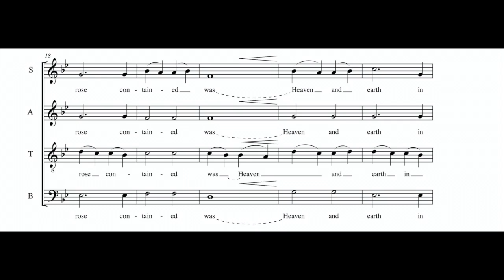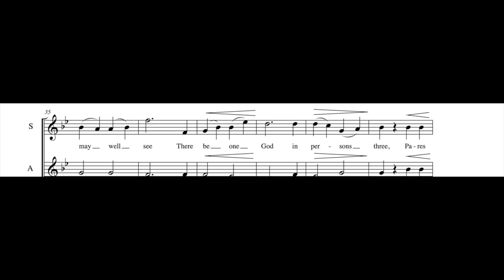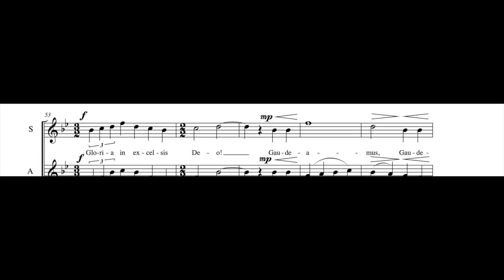There Is No Rose, Stopford Score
There Is No Rose, music by Philip Stopford
Stopford Score - an opportunity to LIVE the music!